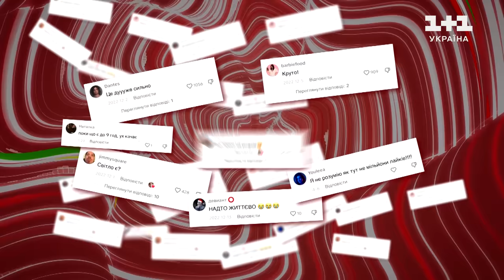Едгар Єнокян (гурт DOBRYVA) — Світло є чи нема — вибір наосліп — Голос країни 13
Едгар Єнокян (гурт DOBRYVA) виконав пісню Світло є чи нема на сліпих прослуховуваннях в 2 випуску 13 сезону Голосу країни. Дивіться онлайн головне пісенне шоу Голос країни 13 сезон 2 випуск від 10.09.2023 – вибір наосліп.

Ласкаво просимо на офіційний канал вокального шоу "Голос країни".
На каналі ви знайдете виступи найкращих вокалістів України та світу, які через сито відбіркових раундів – сліпі прослуховування, бої та нокаути – борються за приз найкращого вокаліста країни та любов мільйонів телеглядачів!

Голос України звучить у Європі!

Цієї осені відбудеться прем’єра нового європейського сезону Голосу країни. Сезон буде вироблений у Польщі за підтримки одного з найпопулярніших польських мовників. Він покликаний підтримати український народ, який демонструє силу свого духу і талант по всьому світу. Голос країни-13 об’єднає українців з усіх куточків світу на знімальному майданчику у Польщі.

Тренерами “Голосу країни-13” стали: self-made артистка Юлія Саніна, зірка номер 1 в Україні – Артем Пивоваров, музичний продюсер, співзасновник лейблу ENKO Іван Клименко та обличчя сучасної музики та тренерка-переможниця “Голосу країни-11” – DOROFEEVA.

Випуски виходять на каналі щонеділі.